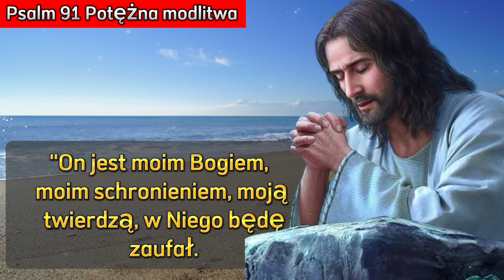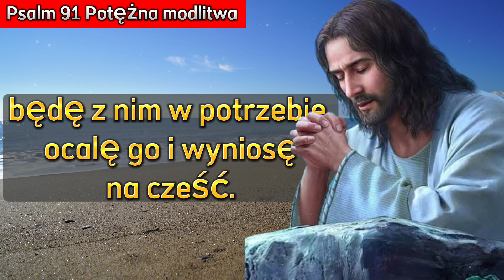Psalm 91 - Potężna modlitwa 🙏🏽💫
✨️Być może słyszałeś o mocy Psalmów. Poznaj jeden z najsilniejszych i najpotężniejszych: Psalm 91. Modlitwę, którą należy odmawiać z mocą i autorytetem.